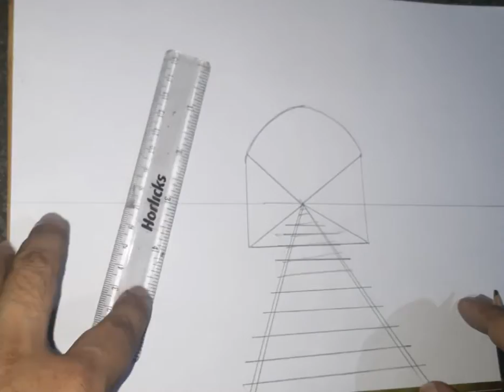How To Draw Using 1-Point Perspective: Train Track & Tunnel || By Vinay Gupta || THE DRAW SHADE-S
How To Draw Using 1-Point Perspective: Train Track & Tunnel